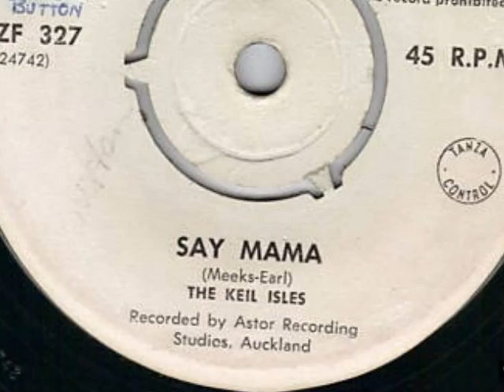Keil Isles (NZ) - Say Mama 1959 Tanza ZF-327.wmv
Gene Vincent rocker with New Zealand group Freddie Keil & the Keil Isles